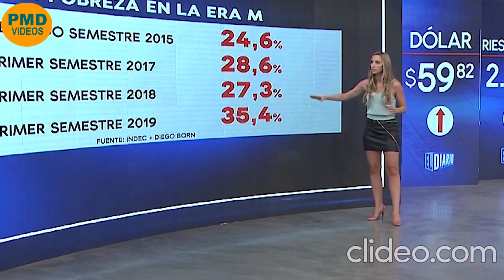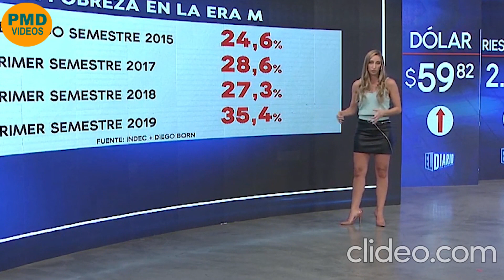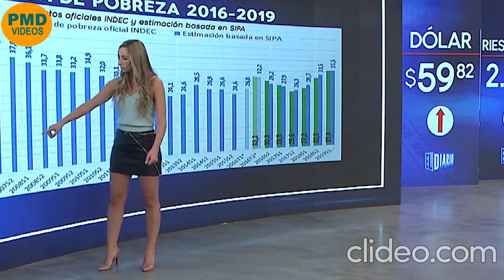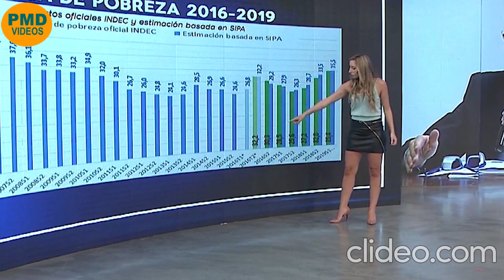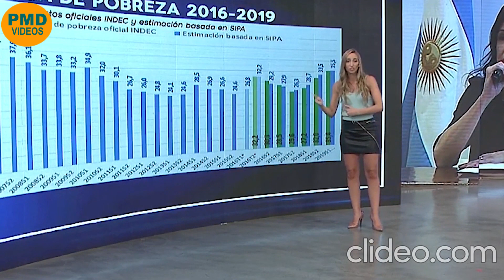RETRO VIDEOS julia strada la economista mas hermosa de la tv